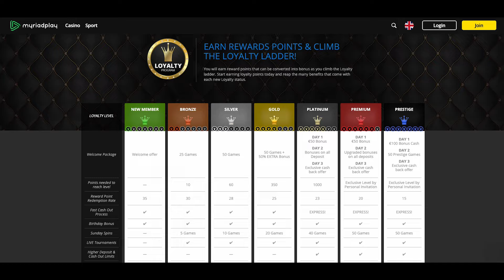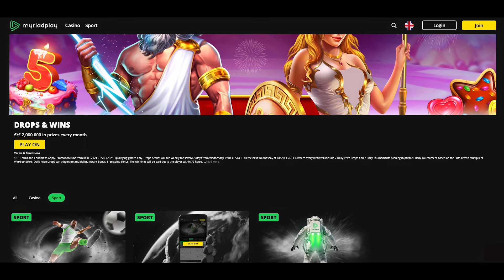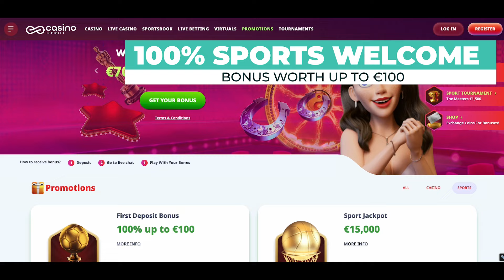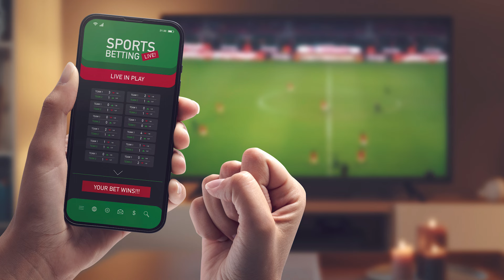Top 3 hurling bookmakers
🎲 Discover the top 3 hurling bookmakers and take advantage of some exclusive hurling offers with our links. 🎰

1️⃣ Myriadplay Sports ➡️ Offers a wide range of over 30 sports, with hurling being one of the top options available. 🌟 Special offers available through our link! ⤵️

2️⃣ Infinity Sports ➡️ A bookie with over 35 sports and 35,000+ monthly events. 💰 Use our link in the comments section for exclusive rewards! ⤵️

3️⃣ Bankonbet Sports ➡️ Covers more than 35 sports and provide odds for the All-Ireland Hurling Championship. 🎉 Access their offers through our special link in the comments section! ⤵️

🎲⚽ In Bet in Ireland we make understanding gambling sites simple and straightforward, offering tips to maximize your experience and giving you strategies to make the most of your bets. 🎲⚽

00:00-00:22 Introduction
00:23-01:28 Myriadplay Sports
01:29: 02:41 Infinity Sports
02:42-03:44 Bankonbet Sports
04:45-04:03 Special offers